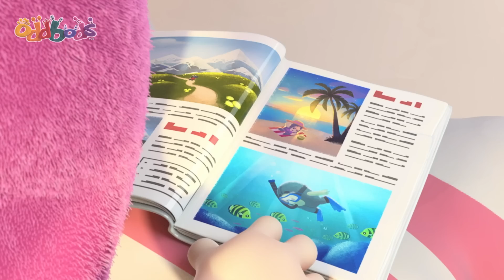🌷 Stereotypical Newt Becomes WEIRD NEWT 🐥 | BEST OF NEWT 💗 | ODDBODS | Funny Cartoons for Kids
When Newt stumbles across an ancient vessel while helping Bubbles on an archeological dig, she accidentally frees a mysterious vapour that transforms her into a cavewoman. As Newt wreaks havoc in the wild, Bubbles must unearth a solution to get her old friend back, and so she sets out to restore Newt to her modern self.

Welcome to the whacky and wonderful world of Oddbods! Oddbods take a look at everyday life through the eyes of seven distinct personalities, all bundled up in bright furry suits.  With an appetite for love, laughter, destruction and drama,  prepare yourself for anything and everything.

Episode List

00:00 Neanderthal Newt
07:16 I Love Fuse
14:15 The Invader
21:14 The Grimbles
28:13 Oddbreak
35:12 Chickie & Hyde
42:12 The Cookie Crumbles
49:11 Every Cloud
56:10 Road Trip
1:03:08 Dance Trance
1:10:07 Regifting
1:17:07 Pumpkin Heads
1:24:06 The Pied Piper of Oddsville
1:31:05 Frankendoll
1:38:04 The Oddy Bunny
1:45:03 The Gift that Won't Stop Giving
1:52:02 The Curse of the Three Eyed Frog